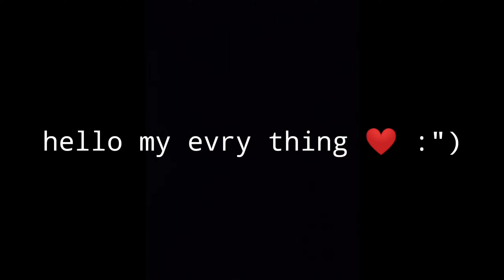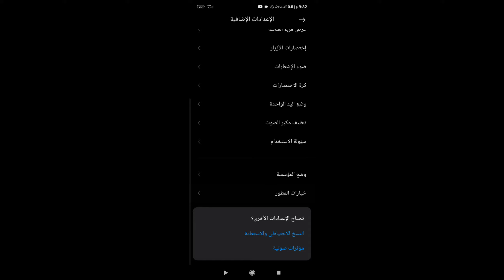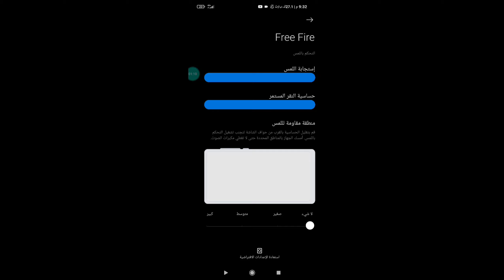You can see that 🥵💦( HUD+SENSI+DPI) "Free Fire highlights \ Poco X3 NFC 📱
U want,  U can! 🤍

🔰FF NAME : ⁶ᶦ⁹ 𝐊 𝐀 𝐒 𝐄 𝐑
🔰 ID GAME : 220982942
🔰 GUILD NAME : ６ＩＸ ᶦ ９ＩＮＥ"
🔰 COUNTRY : egypt 🇪🇬

📱Celular : XIAOMI POCOPHONE X3 NFC 6/128
Dpi : 619

📷 Follow : @Ksr_ff

poco x3 pubg test,
poco x3 مراجعة,
poco x3 vs realme 7,
poco x3 nfc pubg,
poco x3 pubg,
poco x3 nfc مراجعة,
poco x3 always on display,
poco x3 accessories,
poco x3 abo omar,
poco x3 antutu,
poco x3 android 11,,
poco x3 speed test,
poco x3 slow motion,
poco x3 skin,
poco x3 slow motion test,
poco x3 selfie camera,
poco x3 screen protector,
poco x3 super wallpaper,
poco x3 settings,
is poco x3,
is poco x3 good for pubg,
is poco x3 waterproof,
is poco x3 nfc worth buying,
is poco x3 nfc worth it,
is poco x3 worth buying,
is poco x3 worth it,
is poco x3 good for gaming,
poco x3 test,
poco x3 tips and tricks,
poco x3 test pubg,
poco x3 trailer,
poco x3 teardown,
poco x3 themes,
poco x3 tips,
poco x3 test gaming,
mi 10t poco x3,
poco x3 t,
poco x3 t mobile,
poco x3 pubg t,
poco x3 vs mi10t,
poco x3 mi 9t,
poco x3 mi 10 t lite,
poco x3 يحيى
headshot setting,
shotgun headshot setting,
m500 headshot setting,
headshot model sitting,
best headshot setting,
ff headshot setting,
ff headshot setting tamil,
ff headshot setting mobile,
ff headshot setting sinhala,
ff headshot setting in telugu,
ff headshot setting malayalam,
ff headshot setting all guns,
ff headshot setting 2gb ram,
headshot hacker setting,
headshot sitting in free fire,
headshot ki setting,
headshot laga sitting,
headshot mother sitting,
headshot maharaj sitting,
headshot settings in free fire,
headshot settings fortnite ps4,
headshot settings in free fire 2021,
headshot settings in telugu,
headshot settings,
headshot settings fortnite,
headshot settings fortnite xbox,
headshot settings tamil,
headshot trick setting,
wanted headshot setting
اعدادات الهيدشوت في فري فاير,
اعدادات الهيد شوت,
اعدادات الهيدشوت في فري فاير التحديث الجديد,
اعدادات الهيدشوت في فري فاير oppo,
اعدادات الهيدشوت في فري فاير نسر الصحراء,
اعدادات الهيدشوت في فري فاير redmi 9,
اعدادات الهيدشوت في فري فاير التحديث الجديد مستقعدين,
اعدادات الهيدشوت في فري فاير سامسونج,
اعدادات الهيدشوت في فري فاير realme c3,
هيروشيما يشرح اعدادات الهيد شوت,
تطبيق يعطيك اعدادات الهيد شوت,
اعدادات الهيدشوت وايت,
إعدادات الهيدشوت free fire,
إعدادات الهيدشوت free fire 2020,
إعدادات الهيدشوت free fire samsung,
إعدادات الهيدشوت,
إعدادات الهيدشوت free fire samsung a10,
إعدادات الهيدشوت free fire التحديث الجديد,
إعدادات الهيدشوت free fire samsung a20,
إعدادات الهيدشوت free fire samsung m10,
اعدادات الهيد شوت هواوي,
اعدادات الهيد شوت هواوي y9,
هيروشيما اعدادات الهيد شوت,
إعدادات الهيد شوت نسر الصحراء,
اعدادات الهيدشوت ريدمي نوت 8,
اعدادات الهيدشوت نينجا,
اعدادات الهيد شوت مستقعدين,
اعدادات الهيد شوت محاكي ميمو,
اعدادات الهيد شوت من الهاتف,
اعدادات الهيد شوت محاكي سمارت جاجا,
اعدادات ملك الهيدشوت فري فاير,
اعدادات تجعلك ملك الهيدشوت,
ماهي اعدادات الهيد شوت,
اعدادات الهيدشوت لجميع الهواتف,
اعدادات الهيد شوت للايفون,
اعدادات الهيدشوت لجميع الهواتف الذكية,
اعدادات الهيدشوت لجميع الاسلحة,
اعدادات الهيدشوت للاجهزة الضعيفة,
اعدادات الهيدشوت لهواتف الضعيفة,
اعدادات الهيدشوت لكل الهواتف,
اعدادات الهيد شوت لهاتف redmi 9,
اعدادات الهيد شوت ل سامسونج,
اعدادات الهيد شوت كوندور,
كيف اعدادات الهيد شوت,
كيف اعدادات الهيد شوت فري فاير,
كيف تعمل اعدادات الهيد شوت,
اعدادات الهيد شوت في,
اعدادات الهيدشوت سمارت جاجا,
ضبط اعدادات الهيد شوت فري فاير,
ضبط اعدادات الهيد شوت,
اعدادات الهيد شوت شاومي,
شرح اعدادات الهيد شوت فري فاير,
اعدادات الهيد شوت لهاتف شاومي,
سر اعدادات الهيد شوت,
اعدادات الهيد شوت في سمارت جاجا,
اعدادات الهيدشوت ريدمي 9,
اعدادات الهيدشوت ريدمي 8,
اعدادات الهيد شوت دراغونوف,
اعدادات الهيدشوت جاك,
اعدادات الهيد شوت تاكاشي,
اعدادات الهيد شوت تلقائي في فري فاير,
تطبيق اعدادات الهيد شوت فري فاير,
تطبيق اعدادات الهيد شوت,
تطبيق اعدادات الهيدشوت لجميع الهواتف,
اعدادات الهيدشوت بنسر الصحراء,
اعدادات الهيد شوت ببجي,
اعدادات الهيد شوت بعد التحديث,
اعدادات الهيد شوت بالشتقن,
اعدادات الهيد شوت بعد التحديث الجديد,
اعدادات الهيد شوت بلوستاك,
اعدادات الهيدشوت التلقائي في فري فاير,
اعدادات الهيدشوت التلقائي,
اعدادات الهيدشوت ايفون,
افضل اعدادات الهيد شوت,
اعدادات جديده,
اعدادات الهيدشوت ايفون 11,
اعدادات الهيد شوت 2021,
اعدادات الهيد شوت 2020,
اعدادات الهيد شوت للايفون 6s,
اعدادات الهيدشوت iphone 6s,
اعدادات الهيد شوت للايفون 6,
اعدادات الهيدشوت redmi note 7,
اعدادات الهيد شوت للايفون 7,
اعدادات الهيدشوت redmi 8,
اعدادات الهيدشوت redmi 8a,
اعدادات الهيد شوت للايفون 8,
اعدادات الهيد شوت ريدمي نوت 8,
اعدادات الهيد شوت لهاتف ريدمي 8,
اعدادات الهيد شوت لهاتف redmi 8,
اعدادات الهيدشوت redmi 9,
اعدادات الهيدشوت redmi 9a,
اعدادات الهيدشوت redmi 9c,
اعدادات الهيد شوت لهاتف ريدمي 9